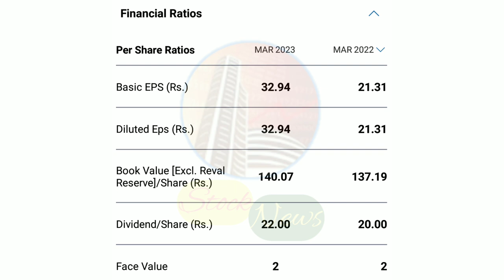BANCO PRODUCTS LIMITED | EXPERT OPINION ON BANCO PRODUCTS | BANCO PRODUCTS TARGET